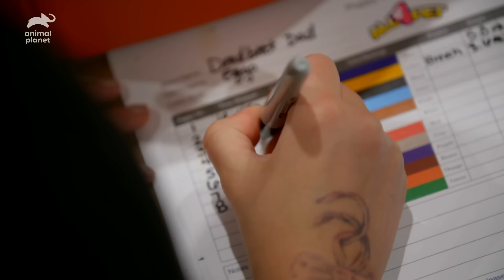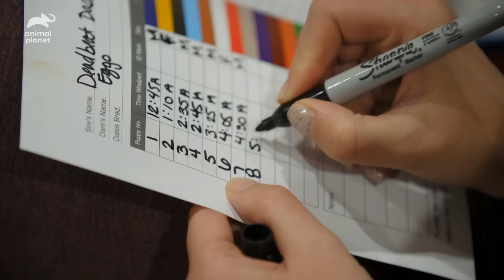Eggo The Chihuahua Gives Birth To 8 Beautiful Puppies! | Amanda To The Rescue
After being rescued by Amanda along with a plane full of other dogs, Eggo the pregnant Chihuahua is ready to give birth. With Amanda's help she gives birth to an incredible 8 puppies!